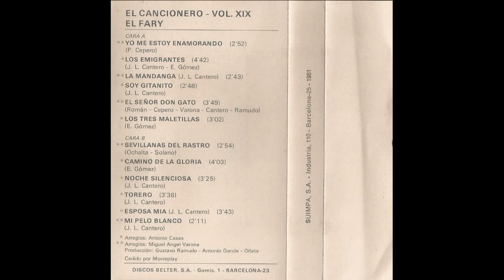El Fary El Cancionero 1981 08 Camino de la gloria